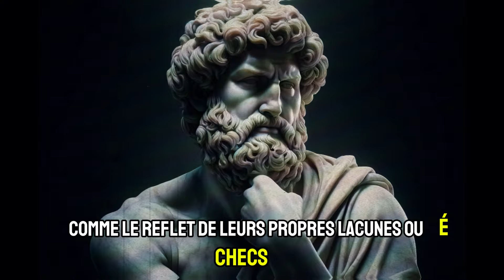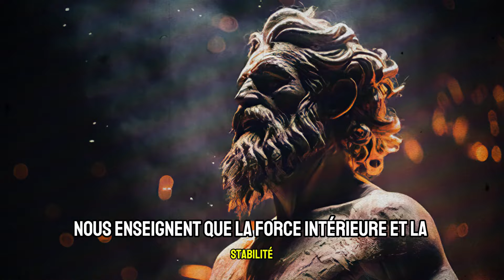Une Personne Intelligente ne Révèle Jamais ces 9 Choses (Stoïcisme)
Dans cette vidéo, nous parlerons des 9 choses qu'une personne intelligente ne révèle jamais, selon les principes du stoïcisme. Découvrez pourquoi le silence et la discrétion sont la clé du développement personnel selon des philosophes tels que Marc Aurèle et Zénon de Citium. Ne manquez pas cette vidéo !

Une personne intelligente ne révèle jamais ces 9 choses (stoïcisme). LA PERSONNE INTELLIGENTE CACHE TOUJOURS CES 9 CHOSES